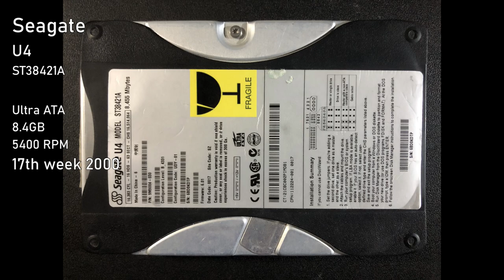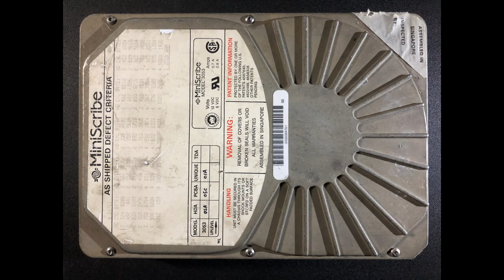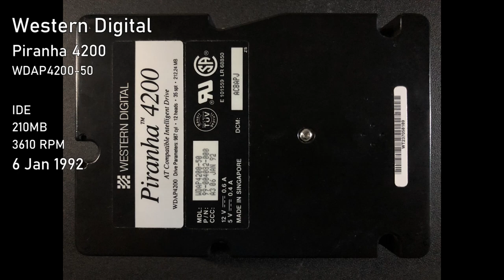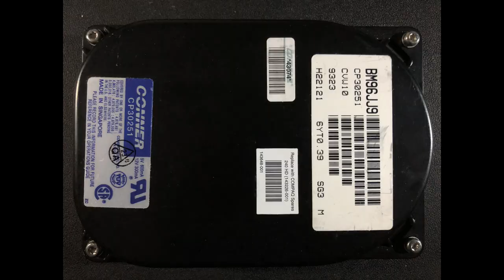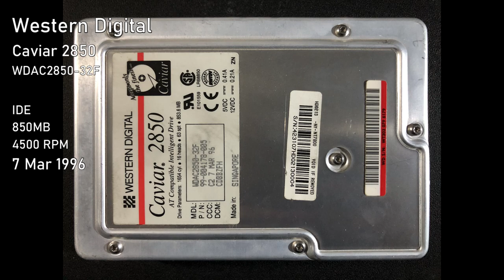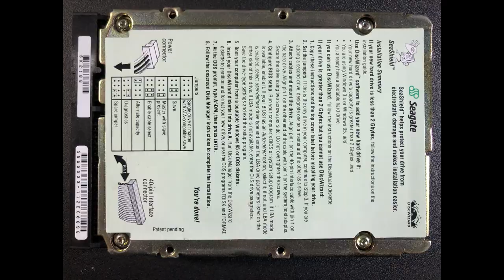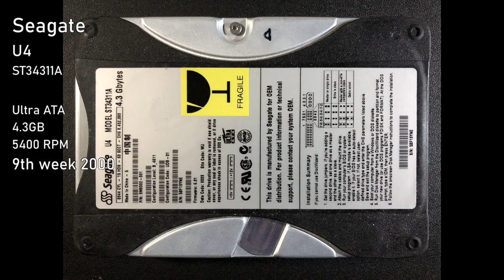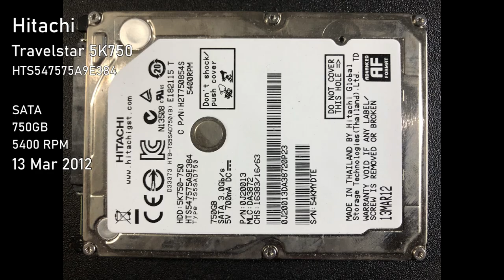My Vintage Hard Drive Collection - The Sounds of 50+ Hard Drives in 20 Minutes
I am now at the point where I can say that my collection is in its final state. This video showcases the result of collecting for one year. There will also be drives in this video that have not yet been featured in this channel.

Shout-outs:
Huge thanks to @arnlol, @Struukbessen, and others for inspiring me to start this collection back in 2022.
Another huge thanks to @bigbluebananabread, @cdos9186, @XL-Tech, and many others in the HDD community for stopping by to enjoy my HDD videos. :)

Equipment I Used:
Audio recorded with a TASCAM DR-07X
Photos shot on iPhone 8